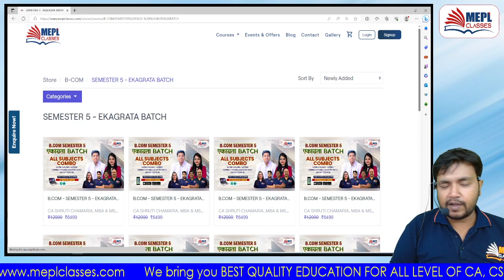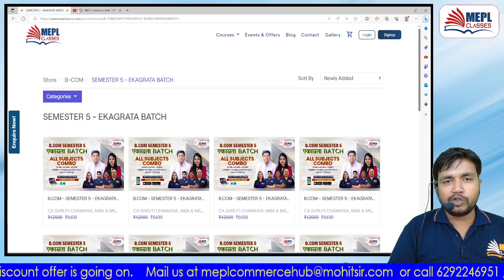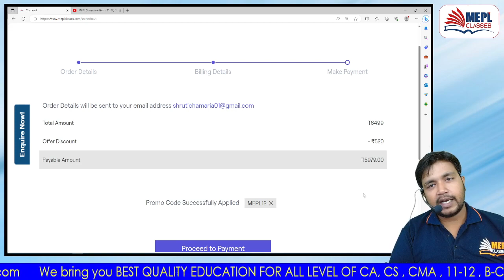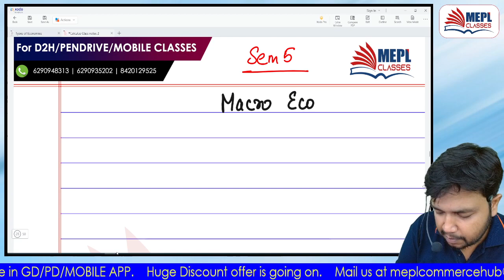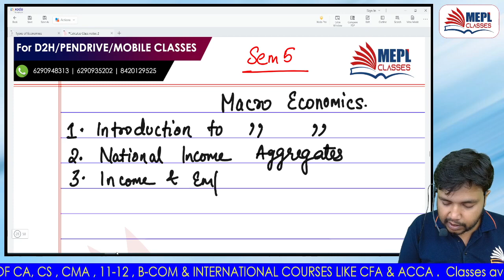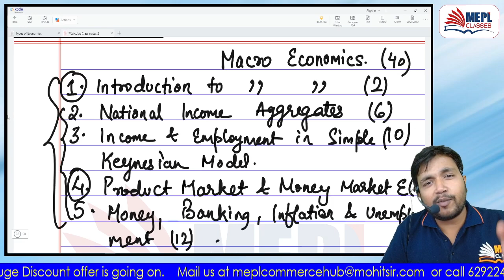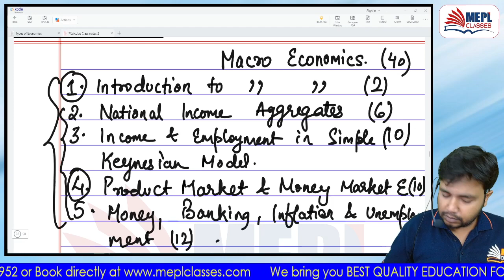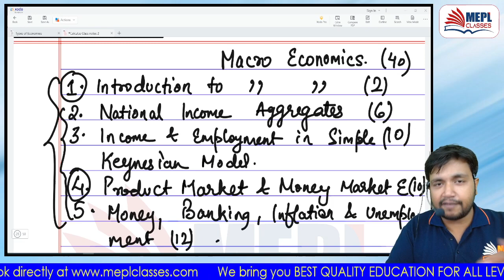B. Com - Sem 5 | Know Your Subject - Macro Economics | MEPL B. Com Classes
📌 Offline Centres at Sovabazar | Bhawanipur | Bangur

ABOUT US:
MEPL CLASSES is India's Leading Institute for PROFESSIONAL COURSES. MEPL CLASSES is the brainchild of CA CS MOHIT AGARWAL, 12 years ago, when he launched this, his vision and mission was to make professional education affordable for all. With his creative teaching style alloyed with his infectious energy, he has served lacs of students.

This legacy is now being carried forward by his most able successor - DIVYA AGARWAL Ma'am. She is a Rank Holder at all levels including AIR 3 at the FINAL level. She possesses a rich experience of teaching Law, Strategic Management, Enterprise Information System, Economics, Data Analytics, Operational Management, Strategic Performance Management and Business Valuation at MEPL Classes for 12 years. She is a Gold Medalist in Economics. She has been teaching Foundation, Inter, Final levels for various professional courses like CA, CMA, CS and has mentored more than 100,000 students. Her classes are widely regarded as the best on a PAN INDIA level owing to her innovative approach and practical insights from the industry which makes the subjects very interesting.

At MEPL CLASSES, we strive to provide the best quality education in a hybrid mode for the better convenience of our students, stretching across the length and breadth of the country. With it's feet firmly grounded in the field of professional education, MEPL CLASSES has ventured into a new territory - CLASS 11-12, CUET and B.COM.

MEPL COMMERCE HUB is a platform wherein we cater to commerce students with the best quality education at affordable prices. Our team of expert professionals ensure that our students are well equipped with the latest information regarding the world of commerce.

I Hope You Guys Enjoyed This Video On "B. Com - Sem 5 | Know Your Subject - Macro Economics | MEPL B. Com Classes". See You In The Next Surprising ⏭️ Session. Let Us Know Your Doubts And Feedback in The Comment Section.